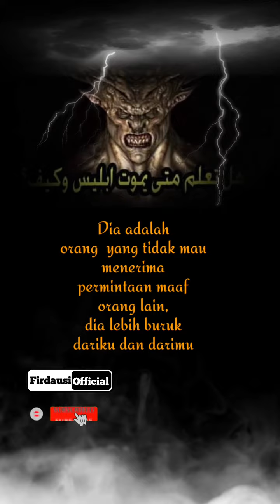MANUSIA YANG LEBIH BURUK DARI FIRA'UN DAN IBLIS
Nasehat iblis untuk firaun, Ketahuilah ketika iblis mendatangi firaun untuk bertanya sesuatu, iblis sangat takjub pada firaun, sebab firaun lebih lancang dan berani dibanding dirinya, yaa Firaun dengan berani mengaku dirinya sebagai tuhan, sedang iblis saja tidak berani,akan tetapi tahu kah kalian ternyata ada manusia yang lebih buruk dari Firaun dan iblis,siapakah dia..??
Dia adalah " Orang yang tidak mau menerima permintaan maaf orang lain ".dia adlah manusia yang lebih buruk dari firaun dan iblis